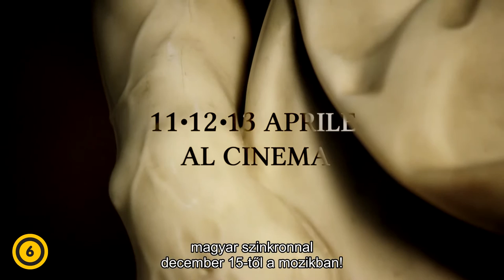A művészet templomai: Pápai bazilikák 3D (6) - December 15-től a moziban!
A művészet templomai – Pápai bazilikák 3D
színes, szinkronizált olasz ismeretterjesztő film, 90 perc, 2016 (6)
Rendező: Luca Viotto

 „Vatikáni Múzeum 3D” és a „Firenze és az Uffizi-képtár 3D” alkotóinak új filmje Róma, az örök város négy pápai bazilikáját mutatja be, a Ferenc pápa által meghirdetett Irgalmasság rendkívüli szentéve tiszteletére. A modern 3D technológiával és speciális kamerabeállításokkal készített filmben eddig sosem látott szemszögből tárul fel a Vatikáni Szent Péter-bazilika, a falakon kívüli Szent Pál-bazilika, a lateráni Keresztelő Szent János-főszékesegyház és a Santa Maria Maggiore-bazilika csodálatos épülete és páratlan műkincsgyűjteménye. Az egyes helyszíneken neves művészeti szakértők kalauzolják végig a nézőket, köztük olyan különleges termeken is, amelyeket turisták nem látogathatnak. A monumentális épületek mellett olyan kimagasló művészek munkáinak részletei tárulnak fel a mozivásznon, mint Michelangelo Buonarroti, Giotto di Bondone, Gianlorenzo Bernini és további jeles itáliai alkotók.